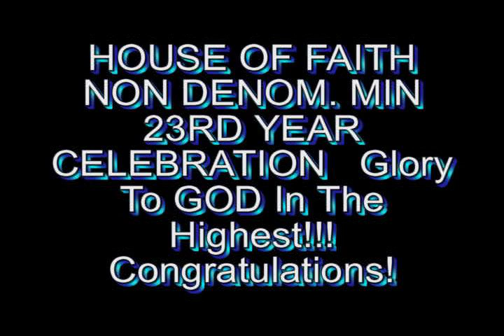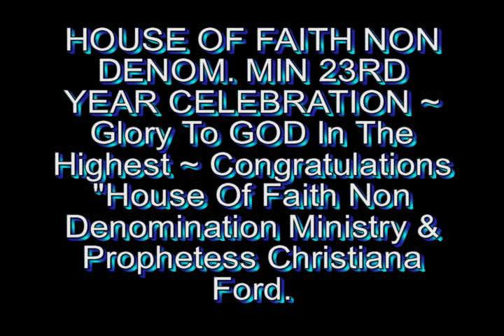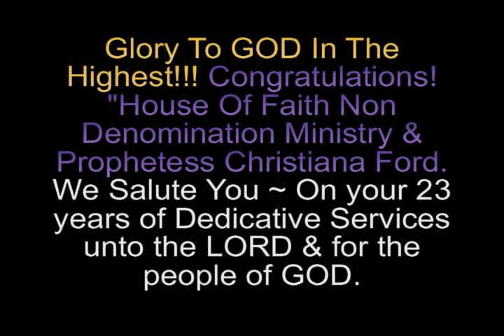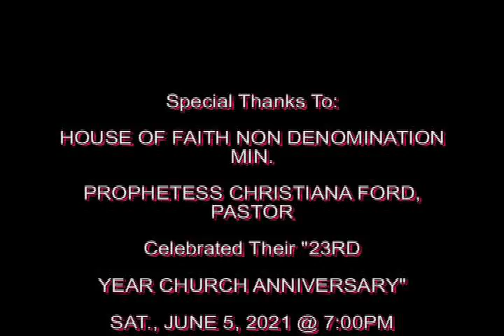HOFNDM 23 YR CELEBRATION ~ 3 BAPTISMS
HOUSE OF FAITH NON DENOM. MIN 23RD YEAR CELEBRATION ~ To The Glory Of GOD In The Highest ~ Congratulations! "House Of Faith Non Denomination Ministry & Prophetess Christiana Ford. We Salute You ~ On your 23 years of Dedicative Services unto the LORD & for the people of GOD. We had an Awesome & Blessed Celebrational Service!